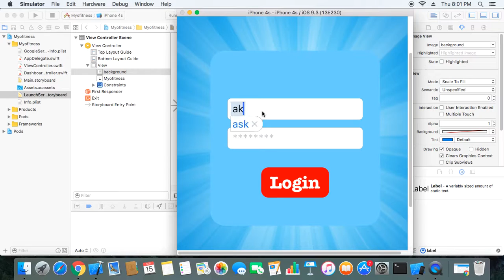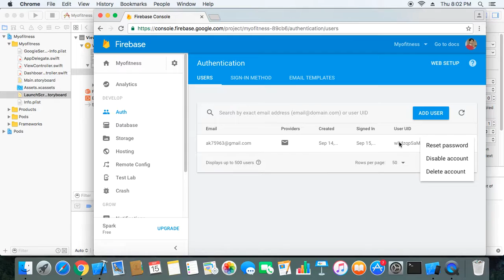Swift Authentication Login Demo